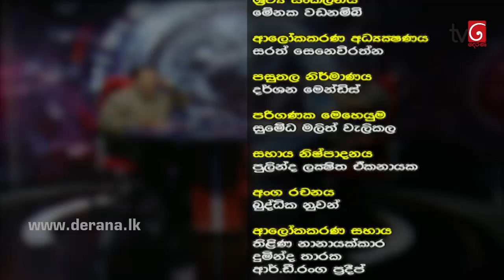360 with Sarath Weerasekara ( 07-03-2017 )